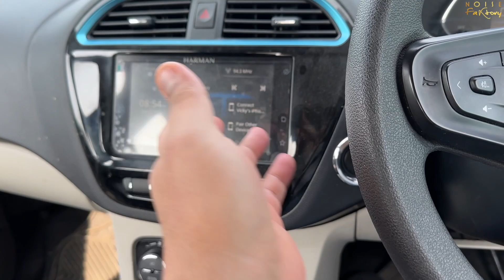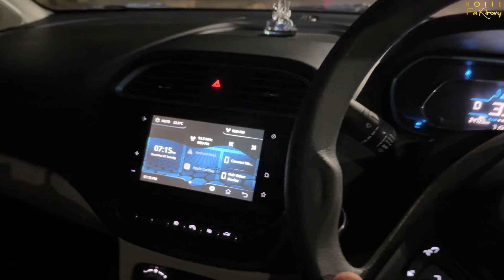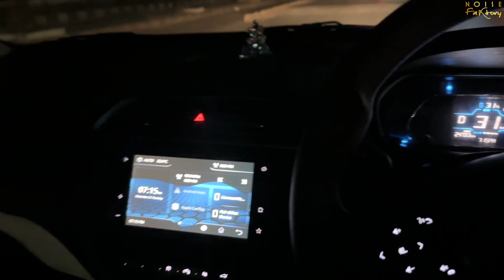Tigor EV Urgent Fix - A.C Compressor Issue - Pigtail Update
About this vlog :- Tata service center called us for pigtail update. It was a very urgent update & they came directly at home to update the pigtail in tigor ev and also PWM.